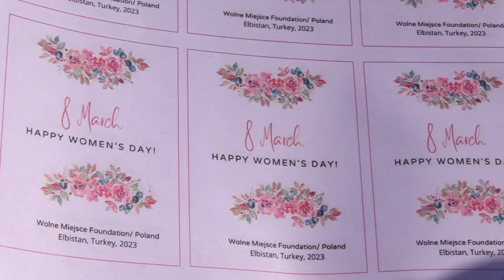Kartka z okazji dnia kobiet dla poszkodowanych kobiet w Turcji 28.02.2023